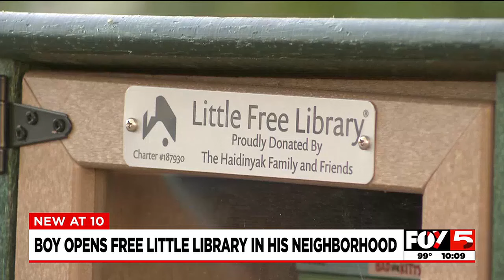7-year-old opens ‘Free Little Library’ in southwest Las Vegas neighborhood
It’s a success story for a boy with a passion for reading, who wanted to share that passion with his community. Our Shawna Khalafi has more.